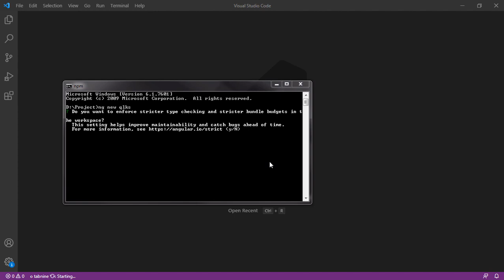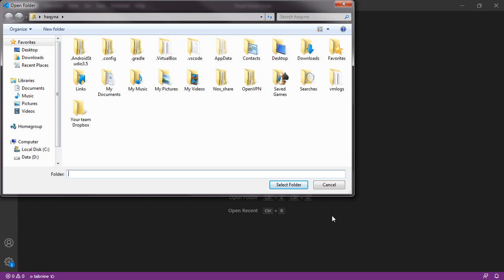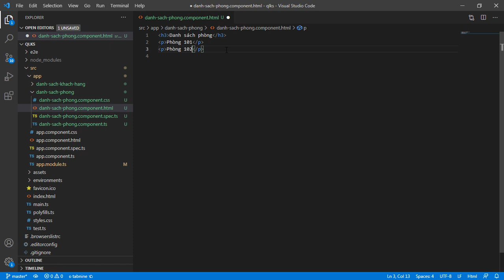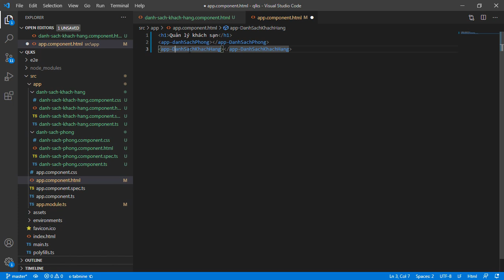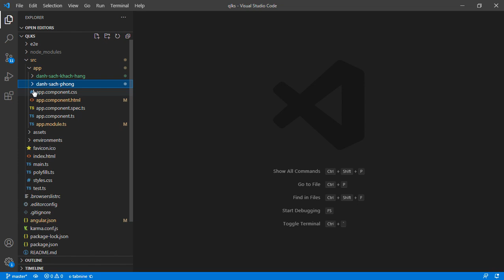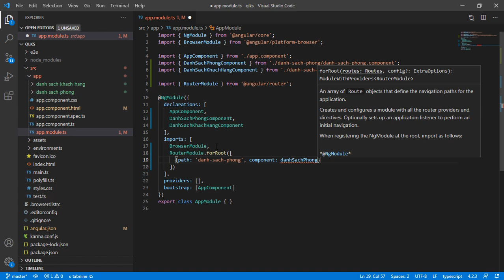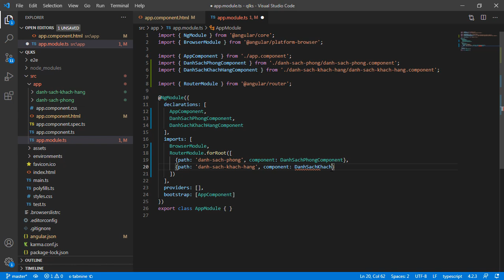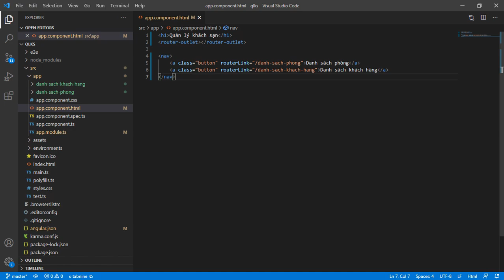Angular Router 01 - Khai báo và định nghĩa Router | Angular routing qua khóa học thực tế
Angular Router hay angular routing là một phần rất quan trọng đối với tất cả các Web App. Và Angular Web App cũng không phải là ngoại lệ. Vì vậy, ta cần chuẩn bị đủ kiến thức về Angular Router.
- Ở bài 1 chúng ta sẽ tạo mới 1 Angular Web App project cớ tên là qlks (Quản lý khách sạn) để tiếp tục tìm hiểu về Angular Routing
- Tiếp đến, ta sẽ tạo mới 2 component cho Angular Web App của chúng ta với tên như sau: danhSachPhong và danhSachKhachHang. Việc tạo ra 2 component sẽ giúp ta hiểu hơn về angular routing khi ta chuyển qua, chuyển lại giữa 2 component nhờ router sẽ thiết định
- Thay đổi giao diện 2 component vừa tạo
- Import thư viện AngularRouter vào Angular Web App của chúng ta để ta có thể sử dụng Angular Router
- Bước tiếp theo trong bài 01 khóa học angular routing là: Gọi thẻ router từ trang app.component.ts
- Định nghĩa đường dẫn cho 2 router path: danh-sach-phong và danh-sach-khach-hang. Chúng sẽ trỏ vào 2 component của chúng ta
- Để Angular Web App project của chúng ta thêm thân thiện với người dùng, ta sẽ định nghĩa 2 link trên trang chủ và chỉ tới 2 component của chúng ta. Đây chính là bước quan trọng trong khóa học angular routing này. Các bạn hãy hết sức để ý
Như vậy là đã hết bài 1. Hẹn gặp lại các bạn ở những bài tiếp theo của khóa học Angular Router.